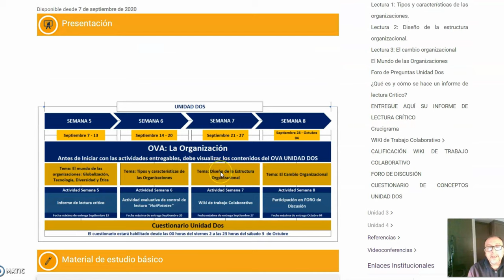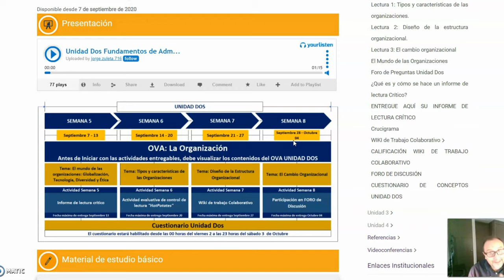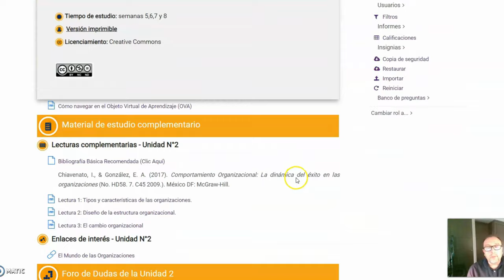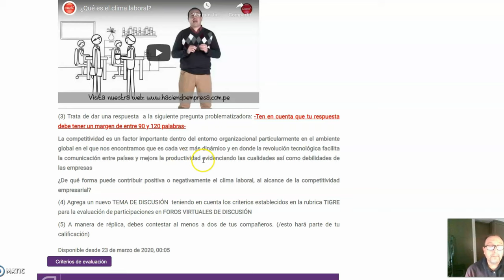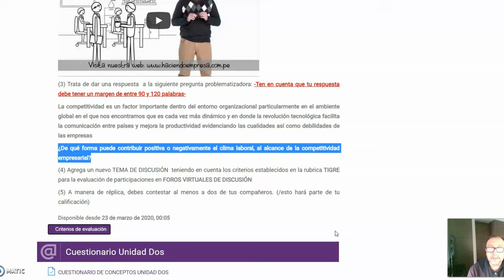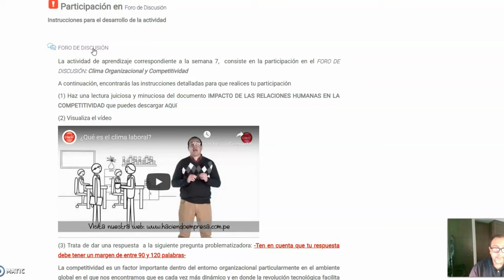Fundamentos de Administración La Organización WIKI